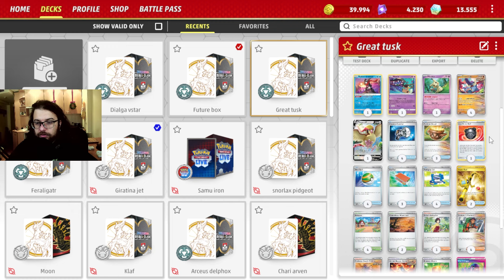¡GREAT TUSK descarta TODO el MAZO del oponente! - Cartas Pokemon Fuerzas Temporales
Intro: 00:00
vs Great Tusk Mill: 4:30
vs Mazo del Pasado: 17:22
vs Mazo del Pasado: 27:34

Seguimos como locos con los nuevos mazos de FuerzasTemporales en PokemonTCG

Probando cositas budget y divertidas saliendo un poco de lo meta pero igualmente haciendo armados que pueden triunfar en el juego.

Seguimos con las partidas que hicimos en el directo y el segundo fue GreatTusk o Colmilagro el cual es otro bicho de un premio que tiene el primer ataque que le descartas una carta al oponente del mazo pero, si has usado un partidario del pasado, podemos descartar 3 más.

Tremendo mazo mill o de descarte donde esa va a ser su estrategia: Dejar sin cartas al rival.

No se olviden de dejar like si les gustó el video, comenten que les parece la baraja o si quieren alguna mejora sobre otra en específico y suscríbanse para mas contenido que seguimos probando mas de este nuevo set!

Nos vemos el próximo video!

Lista:

Pokémon: 5
1 Mawile LOR 71
1 Pidgeot V LOR 137
4 Great Tusk TEF 97
1 Mimikyu PAF 37
1 Radiant Greninja ASR 46

Trainer: 21
1 Hisuian Heavy Ball ASR 146
2 Counter Catcher PAR 160
2 Artazon PAF 76
1 Erika's Invitation MEW 160
2 Super Rod PAL 276
3 Nest Ball PAF 84
1 Artazon OBF 229
3 Professor Sada's Vitality PAR 256
1 Artazon PAF 76 PH
2 Counter Catcher CIN 91
1 Nest Ball SVI 255
1 Hero's Cape TEF 152
1 Pokégear 3.0 SVI 186
3 Pal Pad SVI 182
2 Calamitous Wasteland PAL 175
2 Ancient Booster Energy Capsule PAR 159
1 Bravery Charm PAL 173
1 Professor Sada's Vitality PAR 170
3 Pokégear 3.0 UNB 182
4 Explorer's Guidance TEF 147
3 Earthen Vessel PAR 163

Energy: 3
3 Jet Energy PAL 190
4 Double Turbo Energy BRS 151
5 Basic {F} Energy Energy 6